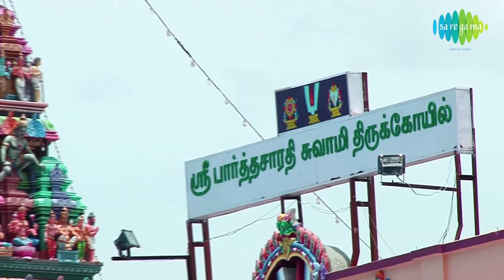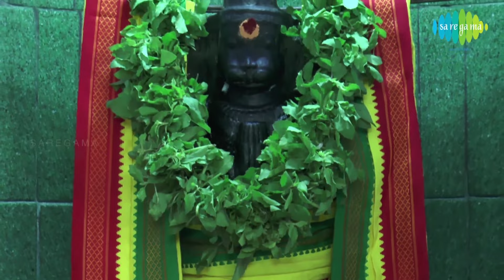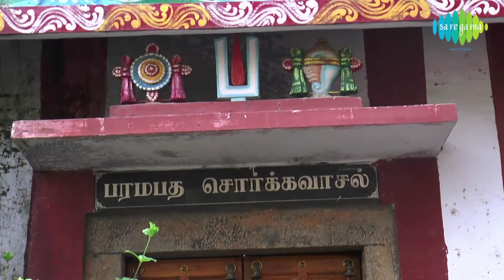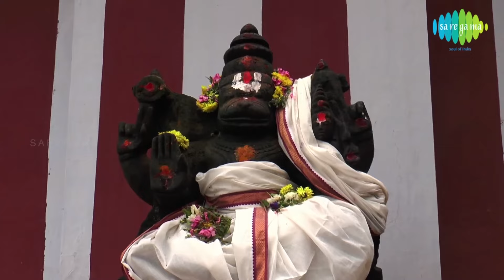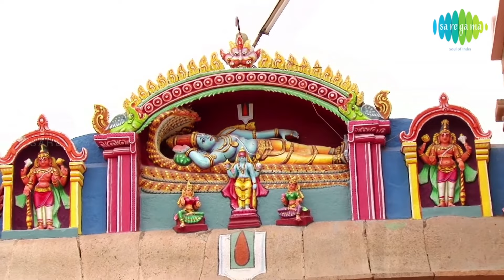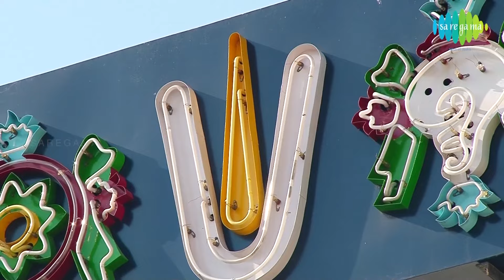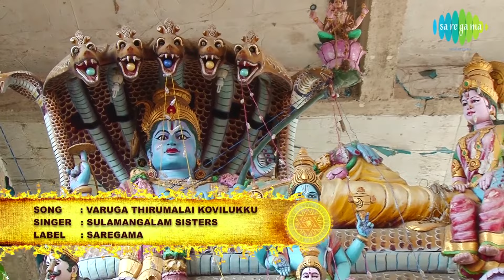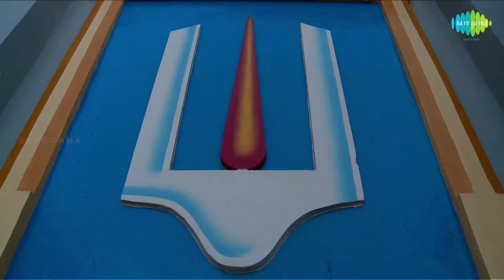Lord Balaji Devotional Jukebox-1 | Tamil HD Video | பெருமாள் பக்தி பாடல்கள் | P. Susheela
SAREGAMA இப்பொழுது சூப்பர் ஹிட் Lord பாலாஜி
 - வெங்கடேசப்பெருமாள்  பக்தி பாடல்களை தொகுத்து வழுங்குகிறது. Dr. சீர்காழி கோவிந்தராஜன், பி. சுஷீலா மற்றும் சிலர் பாடிய பக்தி மணம் கமழும் கோவில் வழிபாட்டு பாடல்களை கண்டு மகிழுங்கள்!

Saregama brings to you a very special Lord Balaji Devotional songs Jukebox volume-1 with Lord Balaji Temple Videos.  Enjoy the Listening with Lord Balaji blessings!

Track Details:
Click on the timing mentioned below to listen the particular song

00:00 - Neerengey Naanengey
03:09 - Ooneru Selvaththu
06:35 - Paarkadalil Thuyilum
11:52 - Parthasarathy
16:48 - Thirumalin Thirumeni Alangarangal
22:43 - Vaaraayo Vaaraayo
27:04 - Varuga Thirumalai
29:13 - Adhikalai Velaiyin
33:07 - Azhagiya Malaimeedhu
37:20 - Guruarul Naadi

Songs Information :

Song 1 : Neerengey Naanengey
Album : Janaala Mudalvane
Singer : Dr. Seerkazhi S. Govindarajan
Lyricist : Dr. Seerkazhi S. Govindarajan

Song 2 : Ooneru Selvaththu
Album : Thirumaal Geethangal
Lyricist : Kulasekaraazhwaar

Song 3 : Paarkadalil Thuyilum
Album : Divine Collections Bhakti Maalai
Singer : P. Susheela
Lyricist : Karumari Somu

Song 4 : Parthasarathy
Album : Varam Tharuvai Seerkazhai Govindarajan
Lyricist : Dr.  Ulundurpettai Shanmugam

Song 5 : Thirumalin Thirumeni Alangarangal
Album : Dvine Collections Siva Narayana Ayyappa Gaanam
Singer : P. Susheela
Lyricist : Karumari Somu

Song 6 : Vaaraayo Vaaraayo
Album : Saregama Mix
Singer : Sulamangalam Sisters
Lyricist : S. P.  Ramesh

Song 7 : Varuga Thirumalai
Album : Thirupathi Then Thirupathi Tamil Devo S
Singer : Sulamangalam Sisters

Song 8 : Adhikalai Velaiyin
Singer : P. Susheela
Lyricist : Kathir Kulothungan

Song 9 : Azhagiya Malaimeedhu
Singer : P. Susheela
Lyricist : Karumari Somu

Song 10 : Guruarul Naadi
Album : Thirupathi Then Thirupathi Tamil Devotional Songs
Singer : T L Maharajan